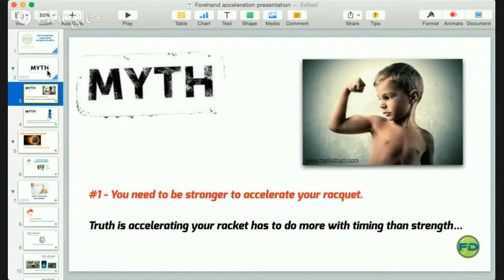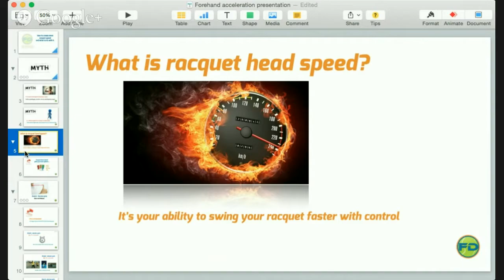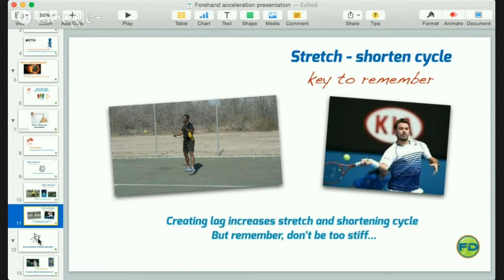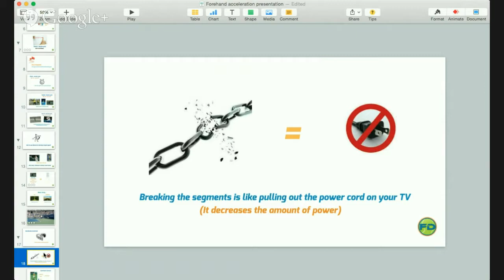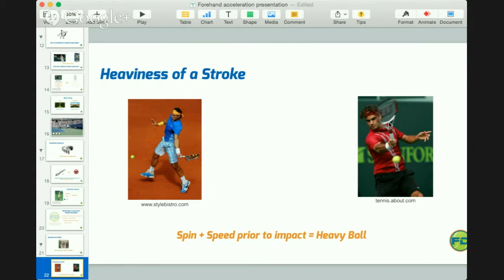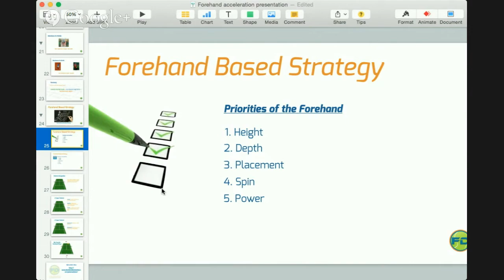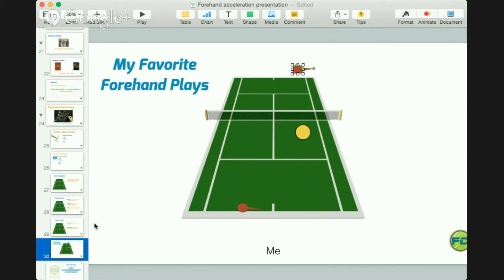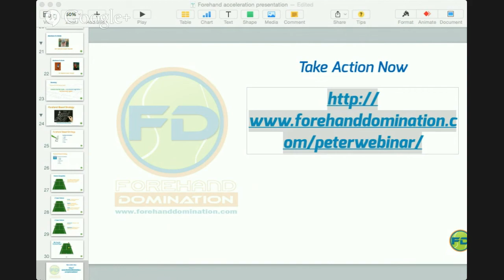Kevin Garlington Forehand Acceleration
Kevin will be sharing his secrets on how to develop racket head speed into the ball